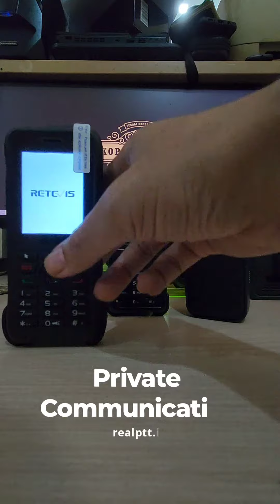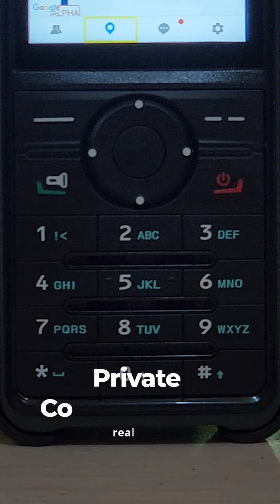Private Communication - RealPTT.id